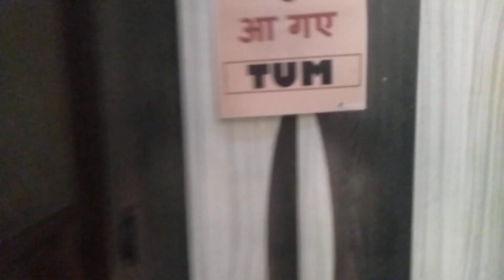2 balcony wala 3bhk flat for sale laxmi nagar √ 3 gali wala flat, 3 side open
हेलो फ्रेंड्स मैं आज जिस फ्लैट की बात कर रहा हूं वह 3 बीएचके फ्लैट हैं और 3 साइड ओपन है यहां पर तीनों गलियां काफी चौड़ी चौड़ी है इसके साथ में आपको दो बालकनी मिलती हैं बट एक साइड से उसने किचन में वेंटिलेशन दिया गया दोनों रूम के अंदर वेंटिलेशन है यह बहुत ही अच्छा flat है और बहुत ही अच्छे प्राइस के अंदर मिल रहा है क्योंकि तीन साइड ओपन प्रॉपर्टी बहुत ही कम होती है और आप इस प्रॉपर्टी को देख रहे हैं वह बहुत ही अच्छी लोकेशन भरे यह थर्ड फ्लोर पर बना हुआ है और मेन रोड से मुश्किल से दूसरी गली के अंदर ही है और गुड लोकेशन पर यह फ्लैट है आपसे सेट को देखने का प्लान कर सकते हैं

3bhk 3 gali wala flat with good location

flat price 48 lacs.

flat for sale in laxmi nagar
flat in laxmi nagar
2bhk  3bhk  4bhk

फ्लैट इन लक्ष्मी नगर फ्लैट रेंट पर फ्लैट फॉर सेल न्यू फ्लैट फॉर सेल घर रेंट के लिए किराए पर घर नया घर नया हाउस नया प्लॉट मेट्रो स्टेशन के पास प्लॉट मेट्रो स्टेशन के पास में 2 बीएचके फ्लैट मेट्रो स्टेशन के पास में 3 बीएचके फ्लैट स्कूल के पास नियर बाय मेट्रो स्टेशन फ्लैट अप्पर ग्राउंड फ्लोर फ्लैट फर्स्ट फ्लोर फ्लैट सेकंड फ्लोर फ्लैट थर्ड फ्लोर फ्लैट टॉप फ्लोर फ्लैट विद लो प्राइस